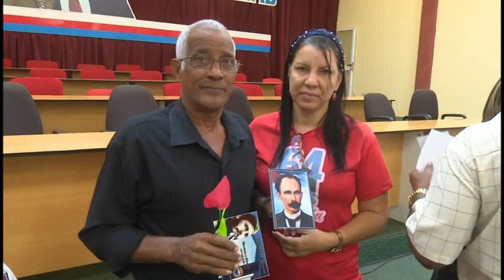Reconocen a educadores granmenses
En la sede del Partido en Granma se reconoció la labor de los educadores granmense en el marco de la Jornada del Educador que culmina el próximo 22 de diciembre